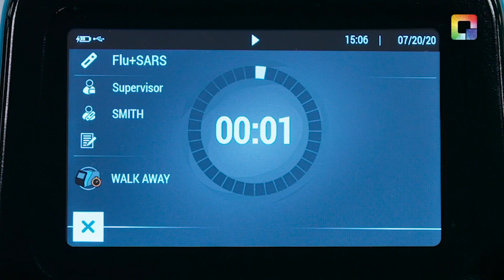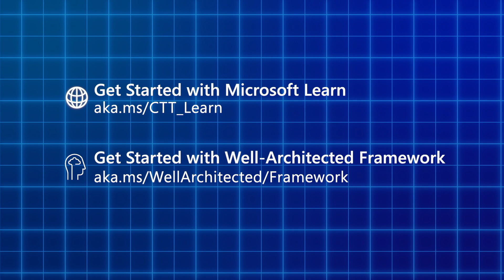Quidel shares how Azure IoT helps them process test medical test results faster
Rodney Guzman, Senior Director of Software Engineering, and Torsten Auhorn, Staff Software Architect, from Quidel join Customer Tech Talks to share how Microsoft Azure and Azure IoT are powering their medical testing device to drive more reliable and scalable testing outcomes for the medical industry.